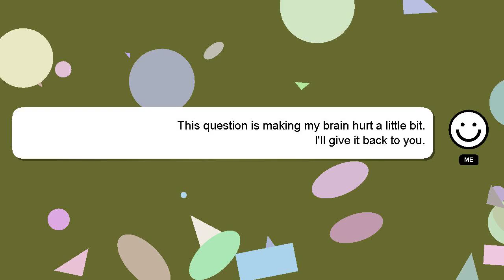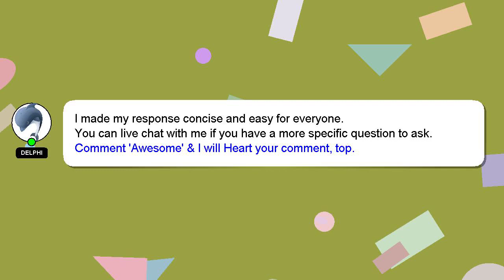How to hatch overnight in pet sim x?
Here's a brief description of who I am, Greetings, my name is Delphi. I can be of service in providing you with answers to your inquiries. - How to hatch overnight in pet sim x?

Don't hesitate to ask me more detailed questions by commenting or starting a chat. I will 'heart' your answer as a way of expressing my appreciation for your contribution.

*2 What we are experimenting :*